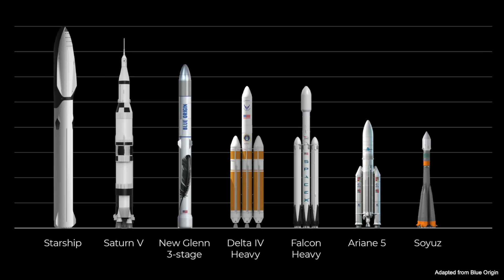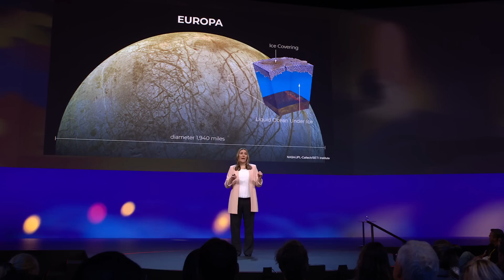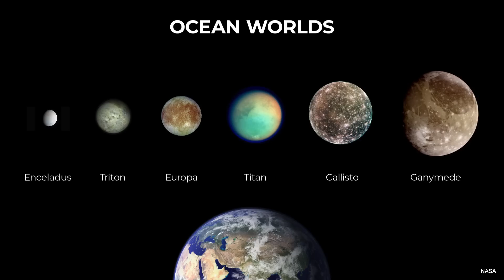SpaceX's Supersized Starship Rocket and the Future of Galactic Exploration | Jennifer Heldmann | TED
SpaceX's Starship launch vehicle has the potential to explore the solar system in a bold, new -- and supersized -- way. Planetary scientist Jennifer Heldmann talks about how reusable, large-scale spacecraft like Starship could help humanity achieve its next galactic leaps and usher in a new era of space exploration, from investigating the solar system's many ocean worlds to launching bigger telescopes that can see deeper into the universe.

Follow TED!